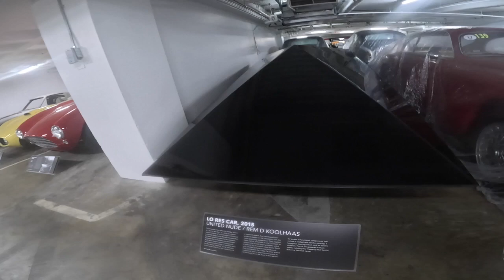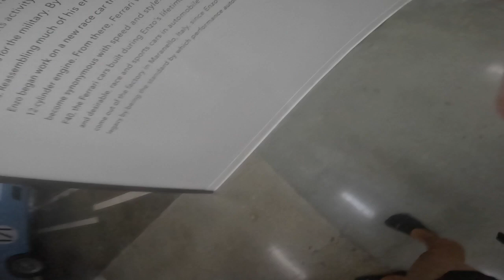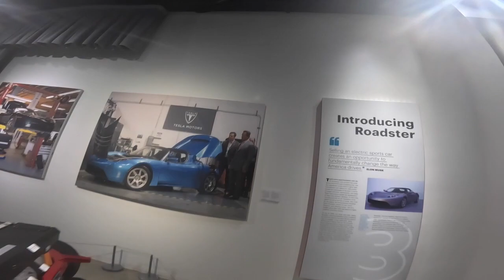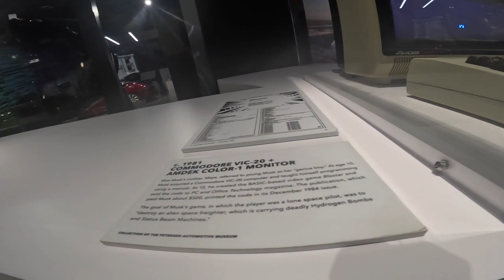PETERSEN AUTOMOTIVE MUSEUM VLOGS